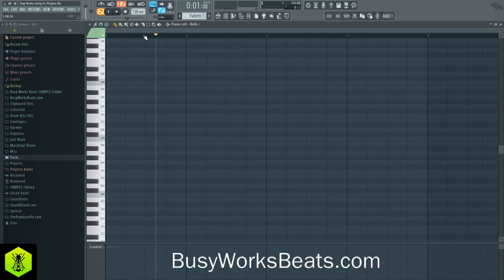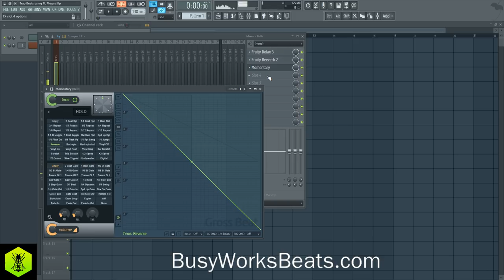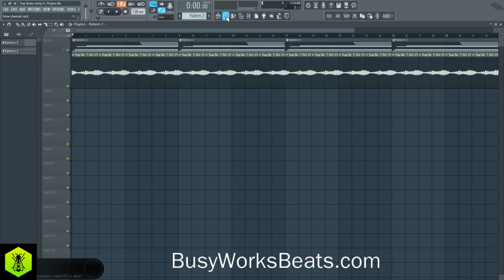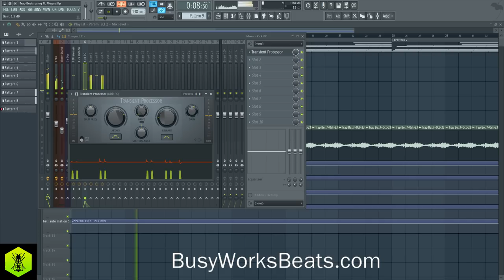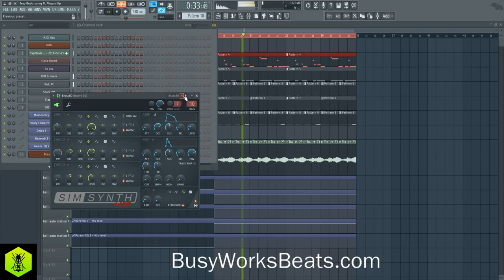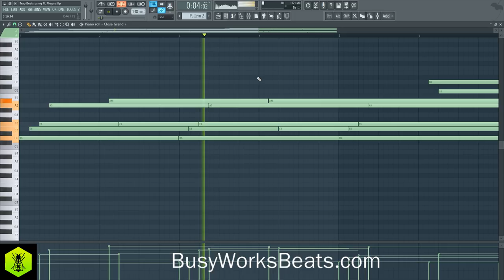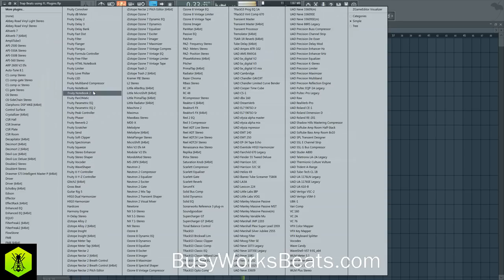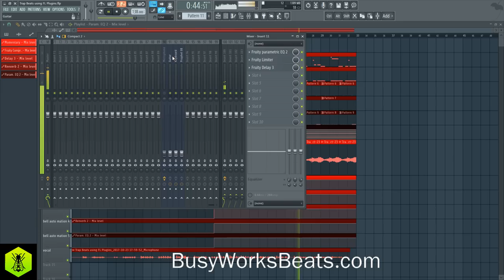FL Studio Trap Beat Tutorial FULL GUIDE